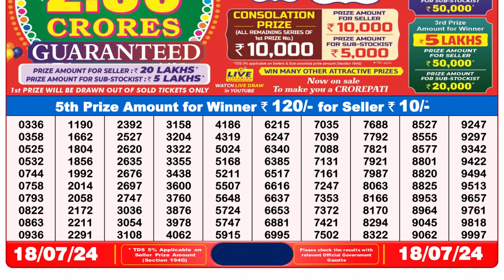Dear Lottery Sambad 8pm today 18.07.24 Nagaland State Lottery Result